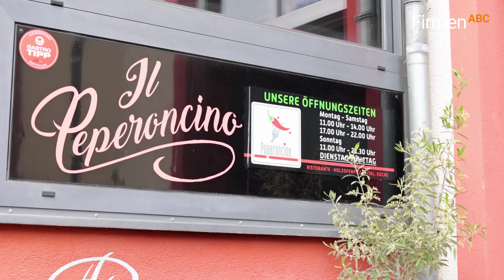Pizza, Pasta & italienische Desserts genießen im Ristorante Il Peperoncino in Obernburg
Das Ristorante Il Peperoncino in Obernburg bietet eine kreative Speisekarte mit frisch zubereiteten typisch italienischen Gerichten und ausgewählten Weinen. Zu den Vorspeisen zählen etwa Scampi Peperoncino, Vitello tonnato oder Antipasti della Casa. Auch die Pizzen aus dem Holzofen, traditionelle Pastagerichte sowie die verschiedenen Salate begeistern.
Weitere großartige Hauptgerichte sind:
- Rumpsteak
- Cordon bleu Funghi e Panna
- Calamari-Tube
- Zanderfilet
- saisonale Spezialitäten

Abschließend sind auch die vielfältigen Desserts wie Tiramisu oder Panna cotta ein echter Genuss.

0:00 FirmenABC präsentiert
0:06 Pizza, Pasta & Wein
0:29 Vorspeisen, Salate
0:36 frischer Fisch, Saisonales
0:42 Desserts
0:48 Terrasse

Für weitere Informationen zu Ihrem Ristorante in Obernburg besuchen Sie auch die